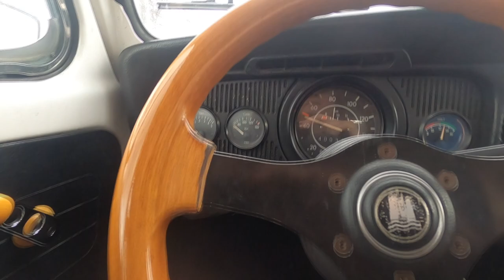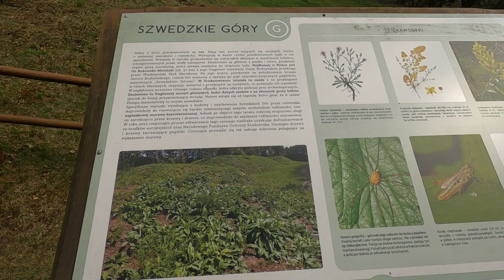Polska | Wielkopolski Park Narodowy | Ludwikowo i Szwedzkie Góry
Wielkopolska na weekend, Polska | Wielkopolski Park Narodowy | Ludwikowo i Szwedzkie Góry
czytaj dalej opis...
Polska jest piękna. W tym filmie pokażemy Ci kolejne ciekawe miejsca w Wielkopolskim Parku Narodowym. Krótki wypad na Osową Górę, nad Jezioro Kociołek, na Szwedzkie Góry i do Ludwikowa. Odkrywamy historię dawnego uzdrowiska i poruszamy się po morenach i pośród jezior polodowcowych.

Więcej o nas:
Podczas blisko rocznej podróży 48 letnim busem pływaliśmy w Wielkich Jeziorach Kanady, przemierzaliśmy bezludne drogi i góry Jukonu, podziwialiśmy majestat Denali na Alasce, oglądaliśmy magiczne zachody słońca na kalifornijskich pustyniach, nocowaliśmy przy gejzerze w pomarańczowym Utah, jedliśmy świeżo pieczony chleb przez Navajo w Monument Valley, karmiliśmy kozy na farmie w Meksyku i podziwialiśmy wędrówki motyli Monarchów. Wspinaliśmy się na piramidy Majów w Gwatemali i ukradkiem podglądaliśmy Mennonitów w Belize. Przejechaliśmy przez całe Kordyliery, chodziliśmy min: po szlakach amerykańskich i kanadyjskich Gór Skalistych, w parkach Kluaine na Jukonie czy Kenai i Denali na Alasce.